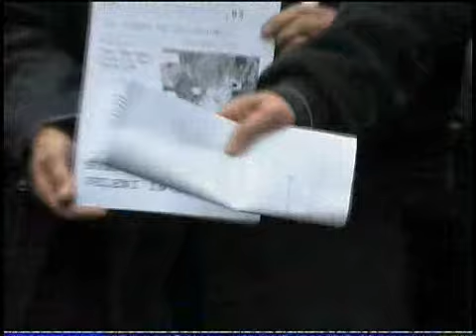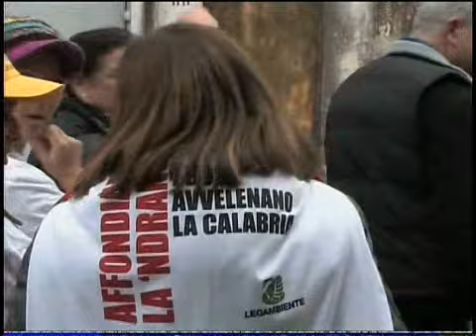Manifestazione Amantea 24/10/2009 parte 3 di 3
Manifestazione ad Amantea contro la nave dei veleni